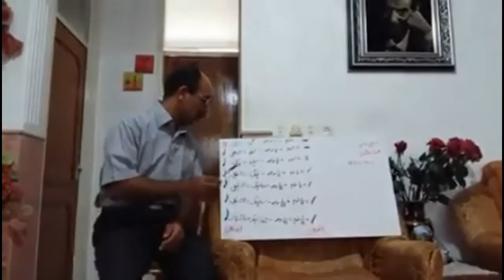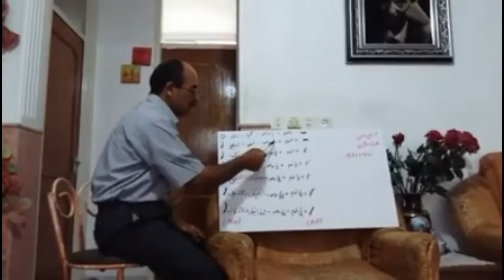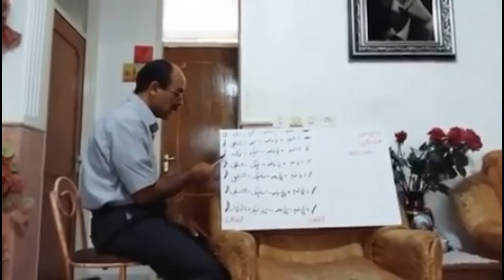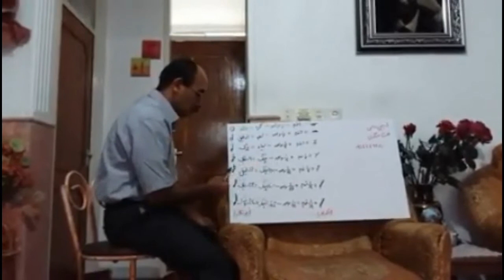Qaval dərsləri 1 - قاوال درسلری 1 Nemət Misgəri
Qaval dərsləri 1 - قاوال درسلری 1
درس دایره
Nemət Misgəri